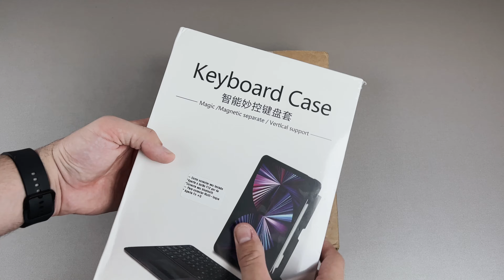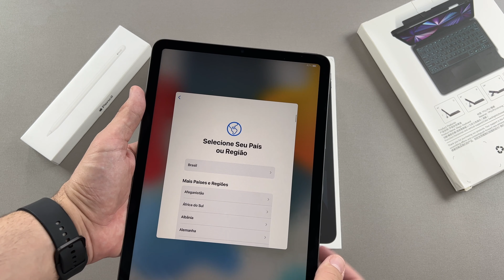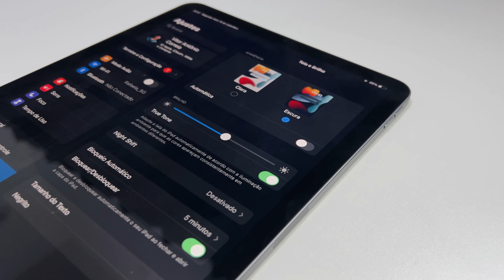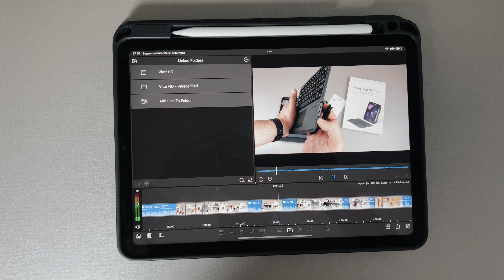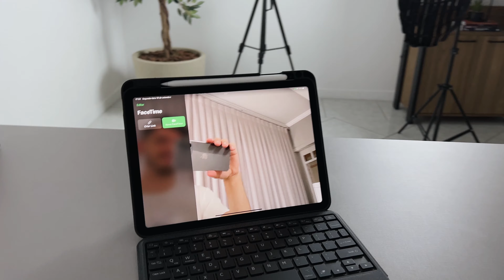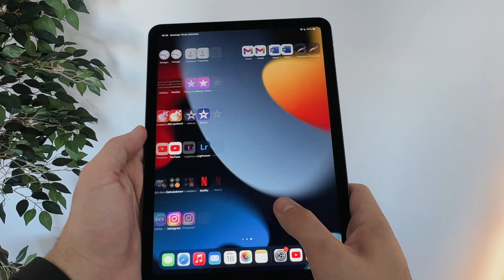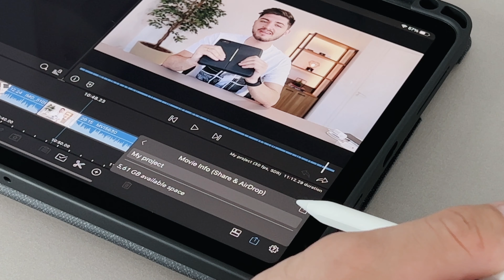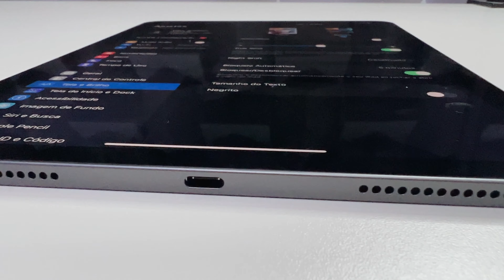Unboxing iPad Air 5 e Acessórios (Um Mini SUPER Notebook)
Nesse vídeo você vai conhecer com detalhes o iPad Air 5, a Apple Pencil 2 e acessórios extras que você pode comprar para ter a melhor experiência com esse aparelho.

iPad Air 5 em até 12x sem juros
Apple Pencil 2
Apple Pencil Paralela (marca WB)
Capa Teclado iPad Air (não é o mesmo do vídeo pois ele está indisponível atualmente) mas é muito bom também
Capa Teclado iPad Air marca WB

Esses são os equipamentos que eu utilizo para produzir meus vídeos:
Câmera Canon Sl3
iPhone 13 Pro Max
Microfone Rode Wireless Go
Lente 24 mm
Lente 18-35 mm

00:00 Introdução
00:35 Unboxing
05:54 Primeiras Impressões - Tela
06:51 Processador M1
07:35 Câmera
08:49 Alto Falantes
09:15 Bateria
09:31 Apple Pencil 2
10:47 Capa Teclado
11:31 Usb-C
11:53 Conclusão